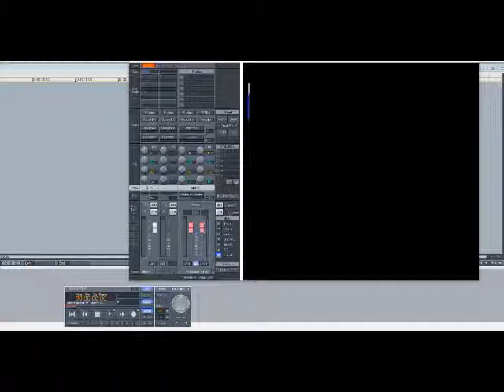Floetry - SupaStar (Slowed Down)